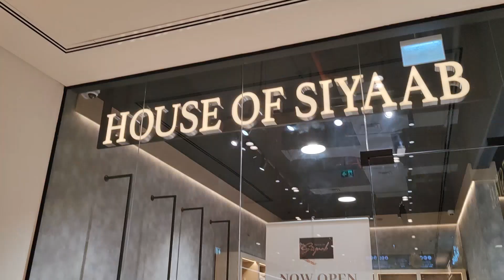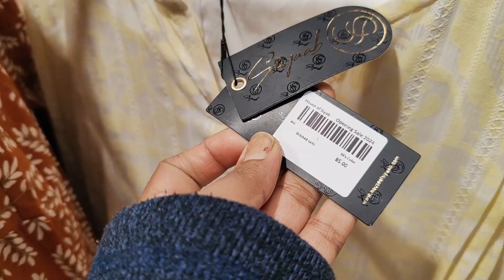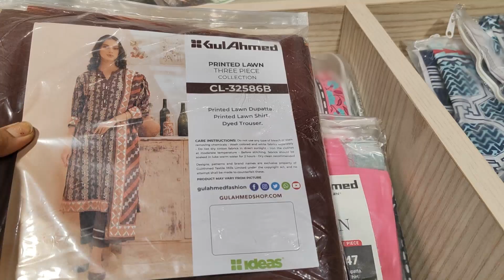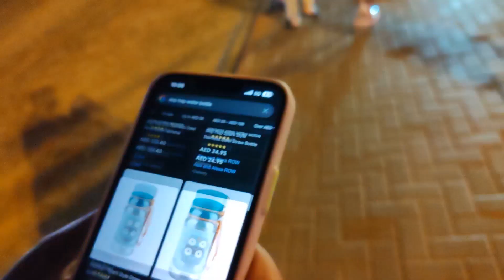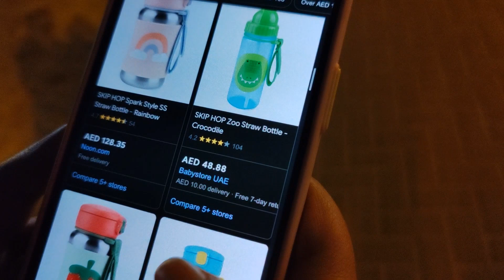Andria ny 10k ki bottle ghuma diiiiiiiiiiiiiiiiiiii | Victoria Shiraz | VJ Vlogs